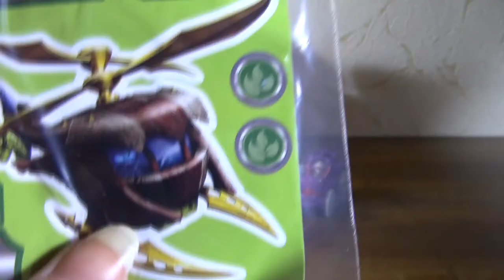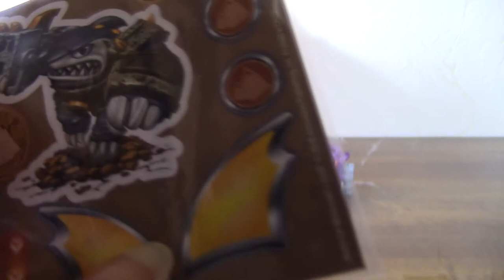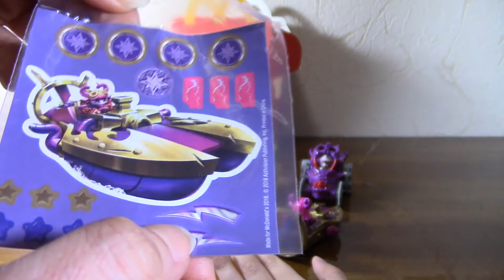Хэппи Мил Скайлендеры Суперчарджерс. Skylanders Superchargers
Смотрим на новую коллекцию игрушек  Макдоналдс Хэппи Мил - Скайлендеры Суперчарджерс за Март 2016. | Russian McDonald's Happy Meal Skylanders Superchargers March 2016
 В этой серии мы покажем Вам 4 игрушки.

Уже скоро вторая часть игрушек из этой коллекции.